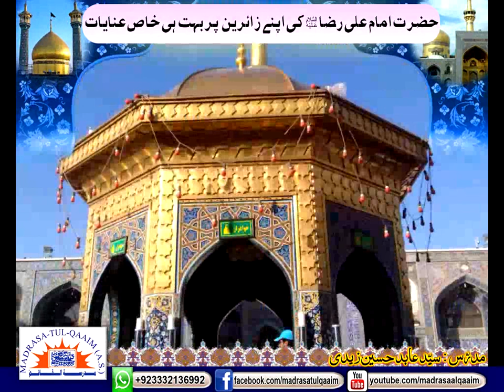حضرت امام علی رضاؑ کی اپنے زائرین پر بہت ھی خاص عنایات